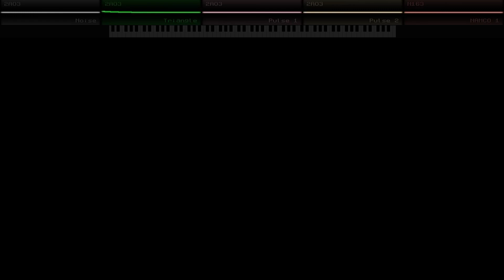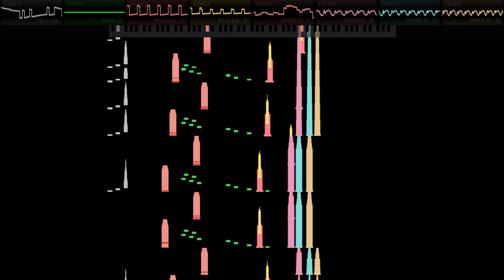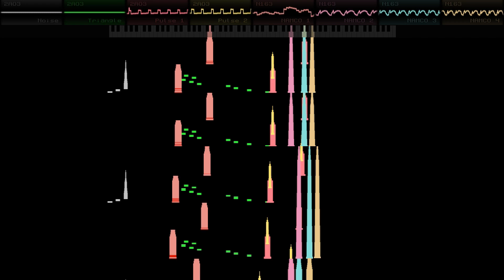Disco - Shin Megami Tensei II [FamiTracker N163 8-Bit Cover)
Name: Disco
Composer: Tsukasa Masuko
Album/Game: Shin Megami Tensei II
Tracker/System: SFC,  PlayStation, GBA
Year: 1994